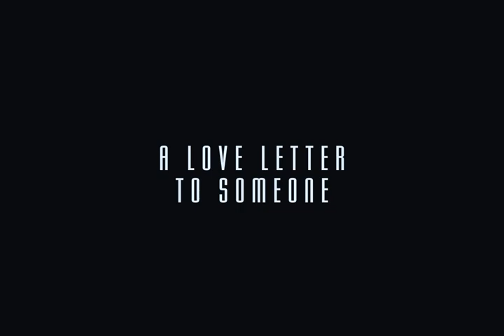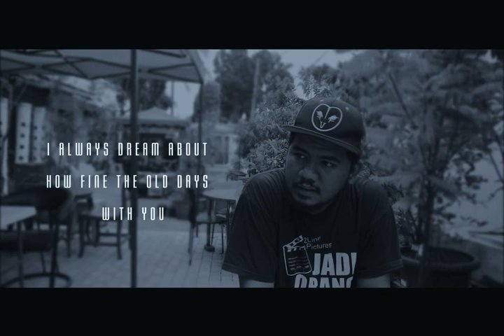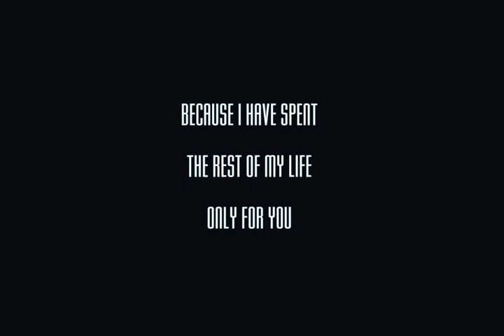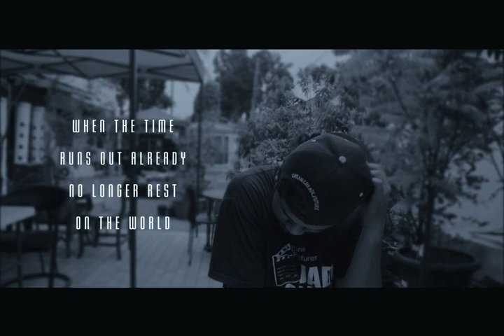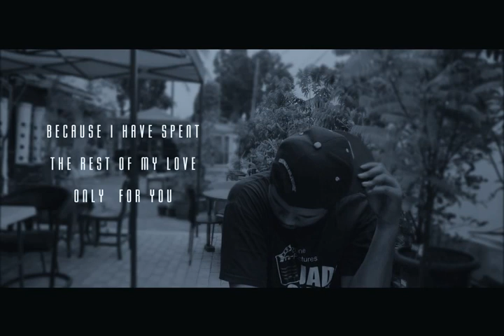Virgoun - Surat Cinta Untuk Starla (Cover Vclip)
Vclip with Canon Eos M3